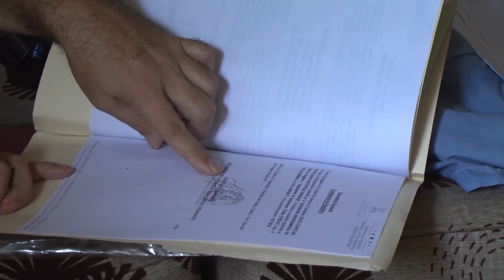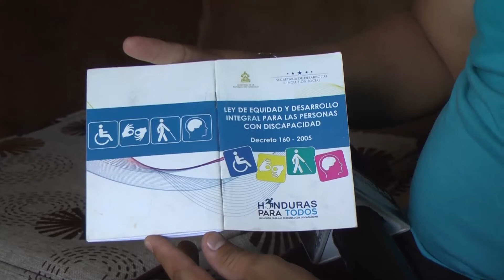Asociación de discapacitados Ocotepeque